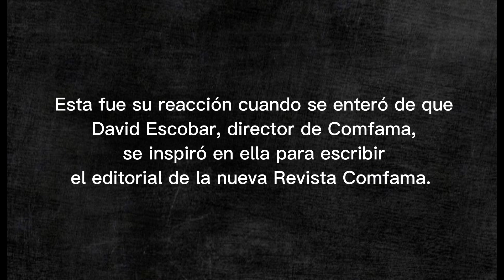La historia de Cristina es abrazar inspiración y admiración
En el editorial de la última edición de Revista Comfama, @davidescobara se inspira en la historia de Cristina Jiménez y nos invita a reconocer el potencial de quienes sostienen la vida.

Descubre el editorial completo y otras historias en revista.comfama.com